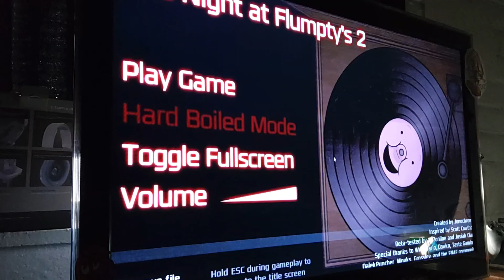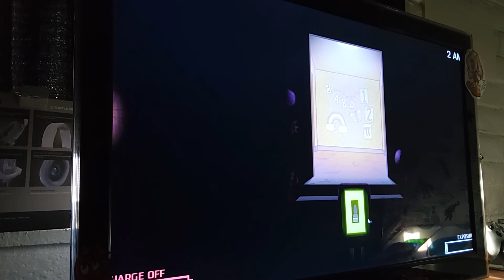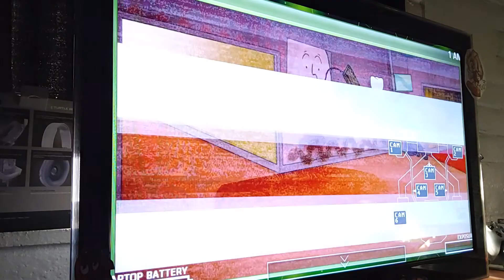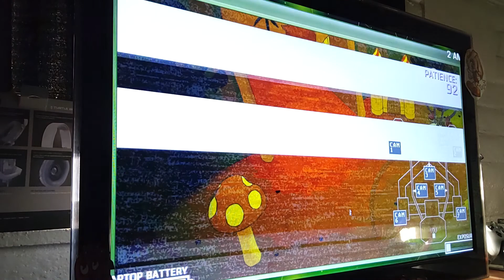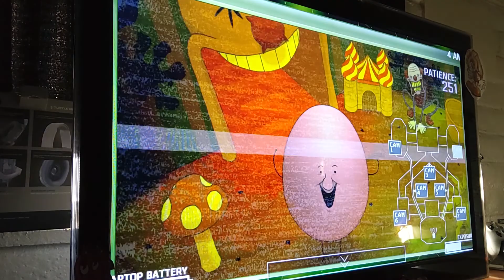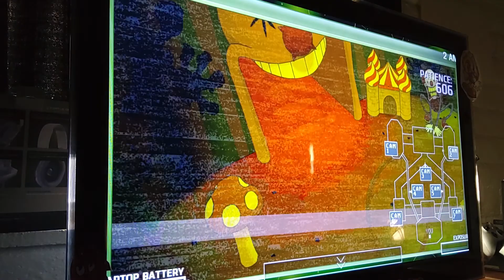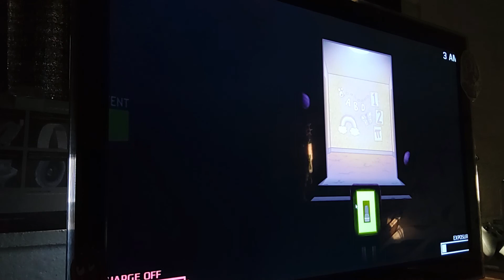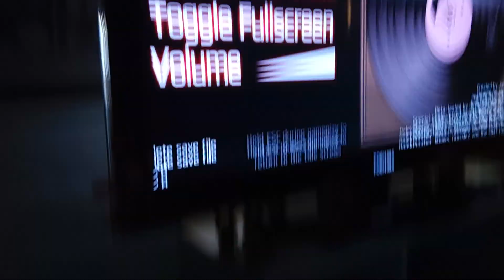:.Avi Mouse: play one night at flumpty's 2